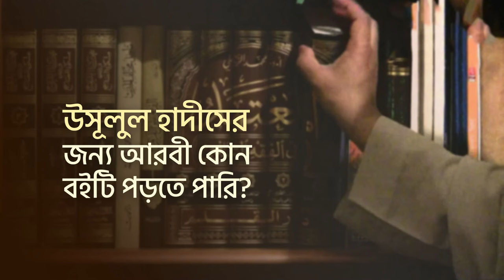উসূলুল হাদীসের জন্য আরবী কোন বইটি পড়তে পারি? ।। Dr. Mohammad Monzur-E-Elahi